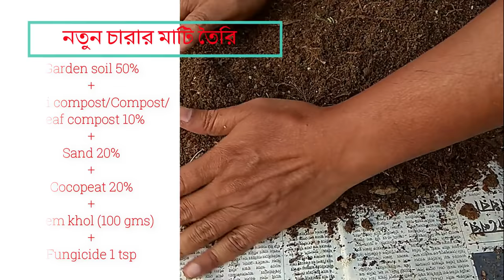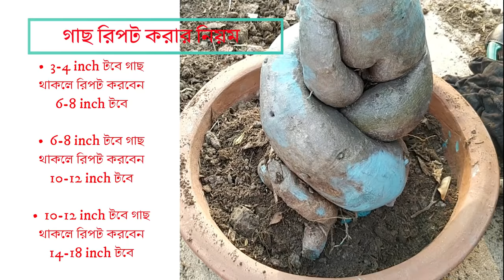কেনার পর এই কাজগুলো করুন, মরবে না একটিও চারা গাছ | How to Care for and SAVE New Plants | RAJ Gardens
How to keep plants alive after purchase? Should you repot plants immediately after buying? How to plant a new plant? How to care for new Plants? How to care for and save plants purchased from a nursery? In this video, you'll get all the answers. Here are new plants care tips for you. Plant and care for new plants.
চারা গাছ কেনার পর কী করবেন? কখন কীভাবে নতুন গাছ লাগাবেন? চারা গাছ কিনে লাগানোর পরই ঝিমিয়ে পড়ে বা মারা যায় কেন? নতুন চারা কেনার পর কী কী করা উচিত? নতুন কেনা চারা গাছের জন্য মাটি কেমন হবে? কোন সাইজের টবে লাগাতে হবে কোন গাছ? কীভাবে লাগাতে হবে নতুন চারা? চারা গাছ লাগানোর পরই কি রোদে রাখা উচিত? নতুন গাছে জল কতটা দিতে হবে? গাছ লাগানোর পরই কেন ঝরে যায় ফল-ফুল? নতুন চারা গাছ নিয়ে প্রশ্নের শেষ নেই। আপনাদের সব প্রশ্নেরই উত্তর দেওয়ার চেষ্টা করেছি এই ভিডিওয়। কেনার পর এগুলো করুন, মরবে না একটিও চারা গাছ | কেনার পর এই কাজগুলো করুন মরবে না একটিও চারা গাছ,How to Care for and SAVE New Plants,RAJ Gardens.

Description -
How to Care for and SAVE New Plants? Plant care tips, repotting plants from a nursery, how to take care of new plants, how to keep outside plants alive, can you leave a new plant in the container it came in?

আমি আমার বাগানে কী কী ব্যবহার করি?
গ্রো ব্যাগ
প্লাস্টিকের টব
সরষে খোল
বাদাম খোল
নিম খোল
নিম তেল
হাড় গুঁড়ো
কোকোপিট ব্লক
ভার্মি কমপোস্ট
এপসম সল্ট
এনপিকে ১৯-১৯-১৯
এনপিকে ২০-২০-২০
এনপিকে ১০-২৬-২৬
এনপিকে ০০-০০-৫০

I, RAJATkanti BERA provides you with amazing Gardening news, photos, videos, and will present a unique perspective on the Garden experience for FREE. You can share your experience and ask any questions about your problems.